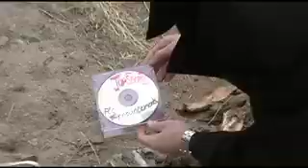24 Minutes - FCC Announcements - Episode 3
The 'season finale'...if you will

The ending is supposed to cut to a live action sequence...but I didn't tape it.